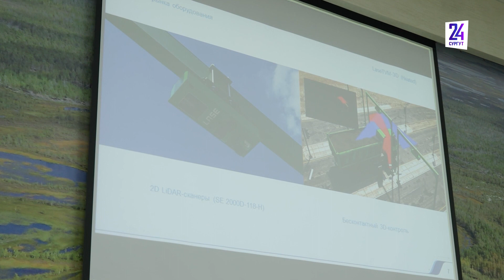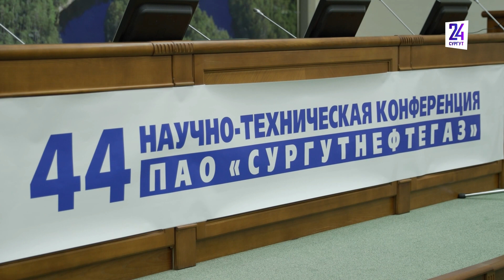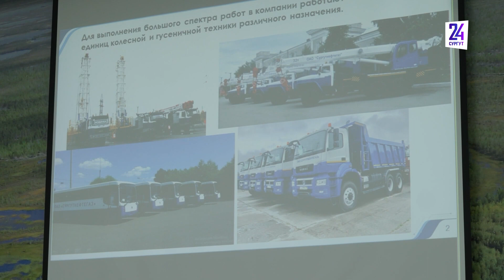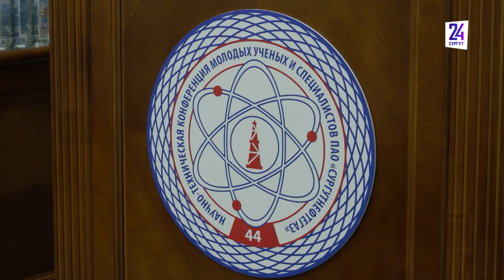В Сургуте ученые предлагают нанодобавки к ледовым переправам и лазерные сканеры в кузовы машин